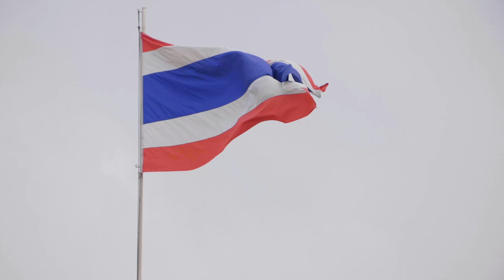THAILAND FLAG (SLOW MOTION)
For my Grandpa.